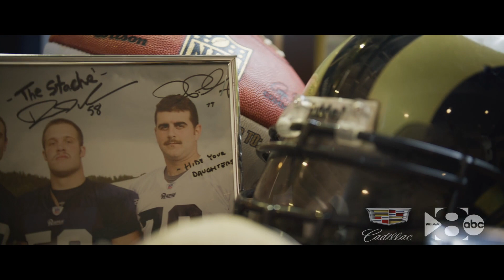WFAA Shaping: DFW - David Vobora of the Adaptive Training Foundation